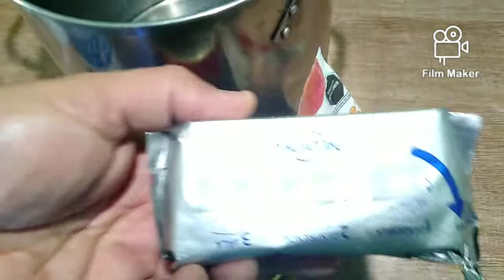RECETA DE COMO HACER CREMOCITAS DE DURAZNO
amigos acompañenme a ver mi video completo porfabor los que gusten VIENVENIDOS y bendiciones los pasos a seguir en el vídeo bendiciones